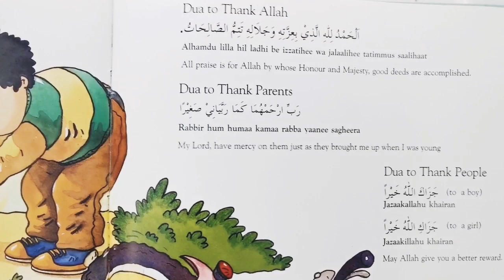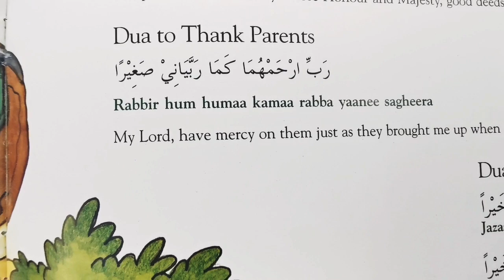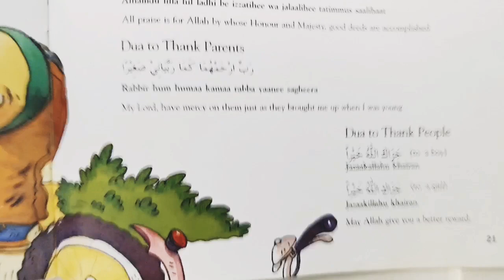Basic Duas for Children 9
Shaykh Bilal Ismail does duas with the kids